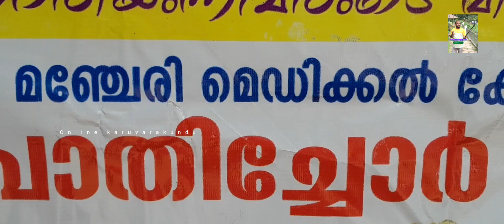മഞ്ചേരി മെഡിക്കൽ കോളേജിലേക്ക് വീടുകളിൽ നിന്നും കളക്ട് ചെയ്ത പൊതിച്ചോറുമായി ഇന്നും അവർ പുറപ്പെട്ടു